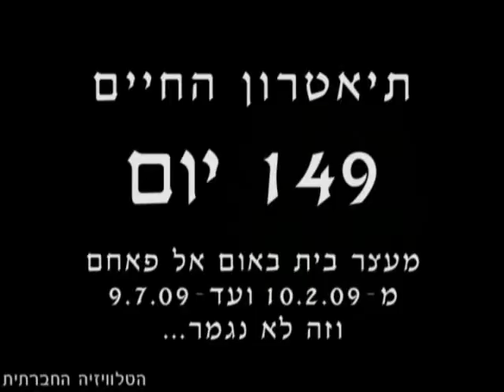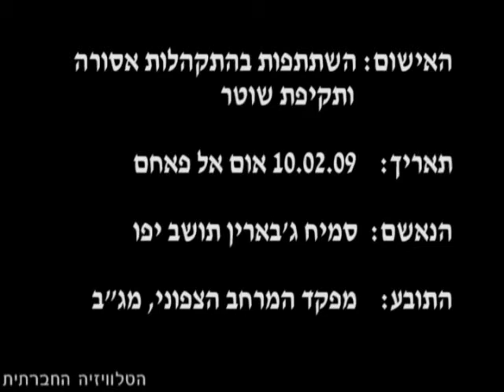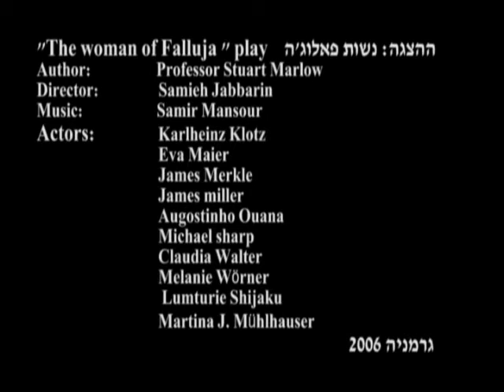תיאטרון החיים, סמיח ג'בארין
הטלוויזיה החברתית מציגה את סרטו של ירון פרידמן: תיאטרון החיים.
סמיח ג'בארין, פעיל פוליטי, מנהיג תרבותי ואיש תיאטרון, נעצר בפאתי אחד הקלפיות באום אל- פאחם, כאשר מחה על הפרובוקציה שניסו לעורר ח"כ אריה אלדד וברוך מרזל ביום הבחירות לכנסת. סמיח הושם במעצר בית למשך 149 יום. מה הסיפור האמיתי שמאחורי המעצר? האם נעשה שימוש בחוק בצורה מפלה כדי להרחיק את קולות המחאה?